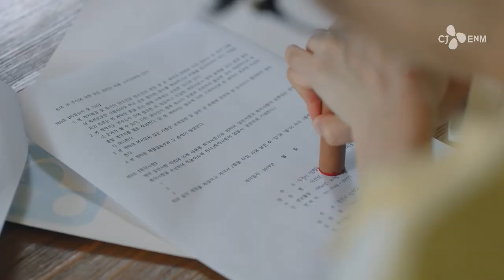MISS LEE (2019) - TRAILER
Connect with Ani-Hongo Brazil on SNS to interact with us!

About Ani-Hongo:
Ani-Hongo allows you to watch unlimited instant streaming of your favorite dramas, variety shows and movies. Watch Korean, Japanese, Taiwanese shows with professional subtitles. Free to use. Watch popular dramas and movies including Heirs, Running Man, new episodes everydayh. Resume watching from where you left off on your computer, TV or other supported device. Enjoy classic series including Boys Over Flowers and Coffee Prince. Watch every show in HD video and with NO Ads.